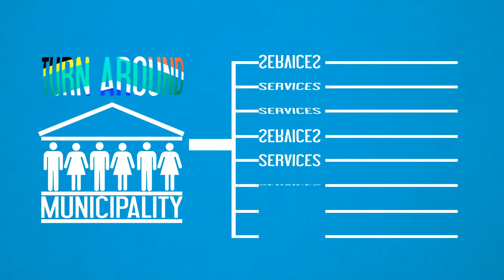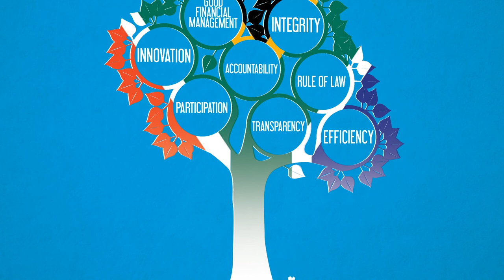Hanns Seidel Foundation Municipal Mentoring Project Revision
After 20 years of democracy, South Africa faces major service delivery challenges that threaten to harm the socioeconomic stability. This video briefly outlines challenges that continue to inhibit service delivery and discusses how they were confronted in the case of Western Cape municipalities.

This pilot project owes its existence to the following parties:

1. Hanns Seidel Foundation for conceptualisation
2. School of Public Leadership (University of Stellenbosch) for implementation and mentoring
3. Western Cape Provincial Government for implementation